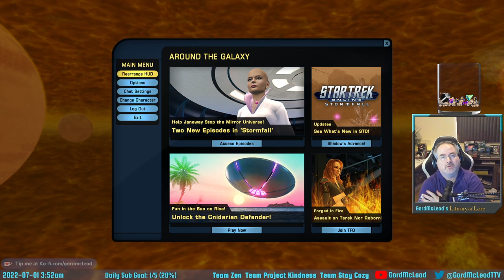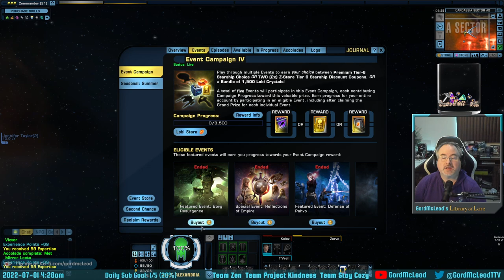2022-06-30 - #2,500 - Star Trek Online - Captain Remak #5